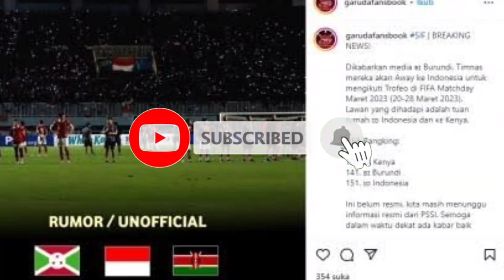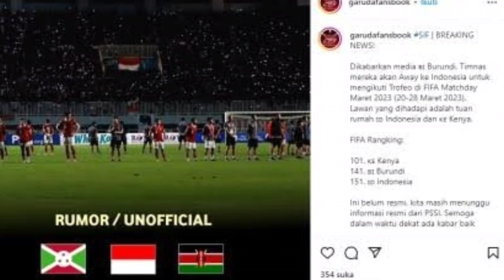🔴 Breaking News ! Timnas Indonesia Bakal Hadapi Burundi dan Kenya di FIFA Matchday Maret 2023